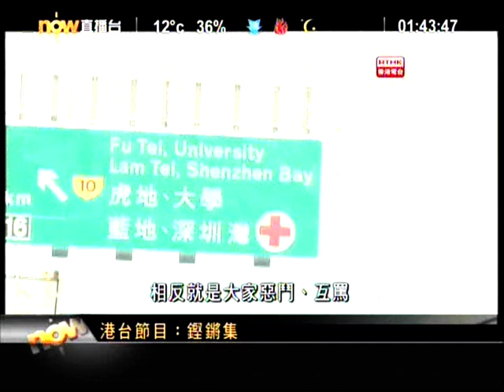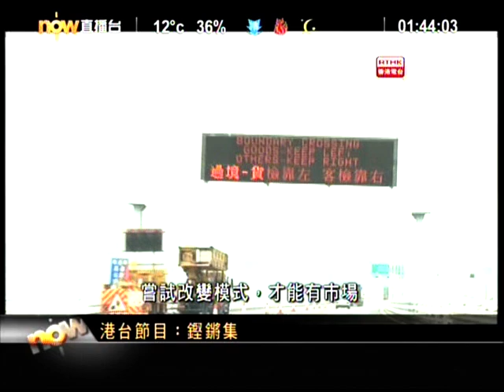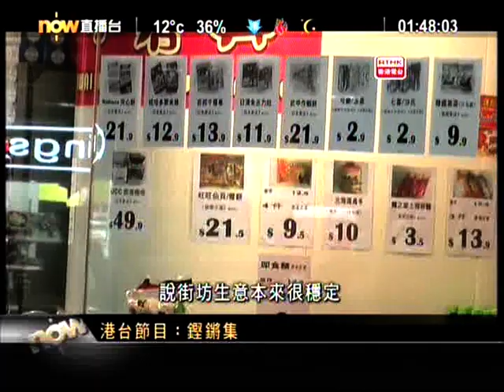鏗鏘集 - 「競爭法」大魚食細魚, 細魚食... 2011.12.18 (2/2)